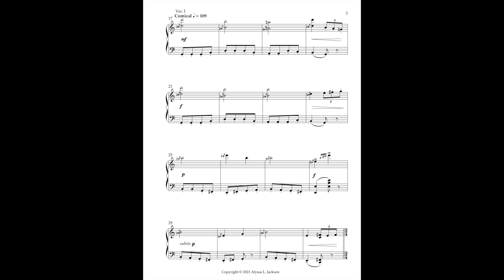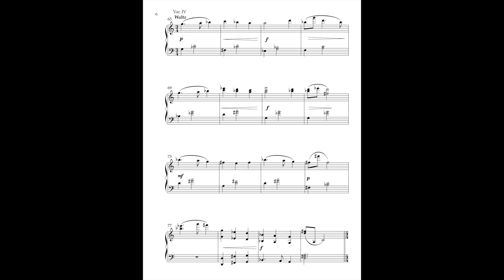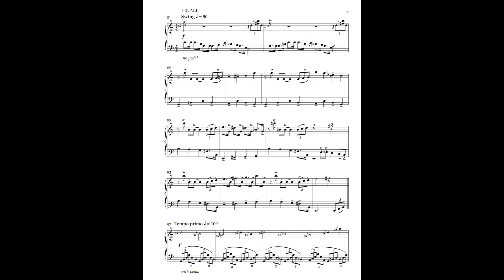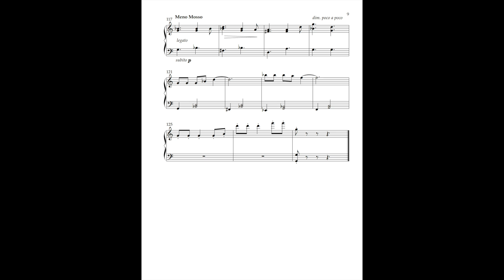5 Variations on a theme by Kabalevsky